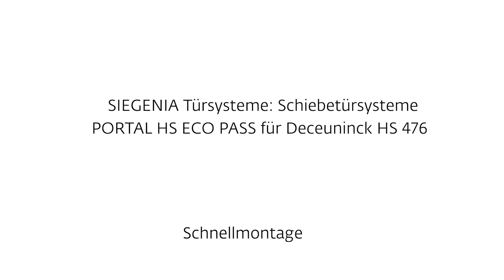Schnellmontage PORTAL HS ECO PASS für Deceuninck HST76 / Monorail LS